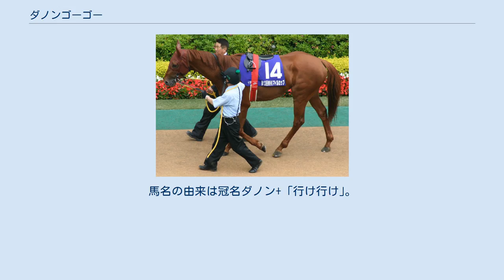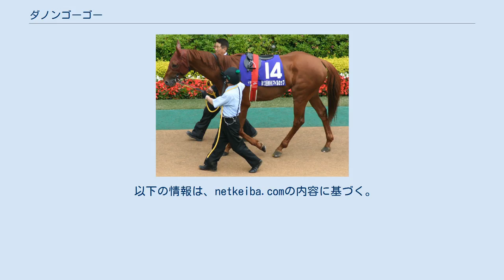ダノンゴーゴー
ダノンゴーゴー（英:Danon Go Go、2005年3月13日 - ）とは、アメリカ合衆国産で、日本で調教されていた競走馬である。
2007年4月に開催されたキーンランド2歳トレーニングセールにて吉田勝己に40万ドル（約4800万円）で落札された。
馬名の由来は冠名ダノン+ ｢行け行け｣。
｢行け行け｣と叫びたくなるような活気ある走りをするように願いをこめて名づけられた。
 2007年11月3日、デビュー戦を勝利で飾る。
その後惜敗を続けていたが、2008年2月16日に2勝目をマーク。
3月15日、中京競馬場で行われたファルコンステークスに出走。
道中は後方を進み、第4コーナー地点で出走18頭中15番手からゴールまで300メートル足らない直線コースで、小倉2歳ステークス勝ち馬マルブツイースター、フェアリーステークス勝ち馬ルルパンブルーなどをまとめて差し切り、自身、馬主のダノックスともに重賞初制覇を果たした。
しかし続くニュージーランドトロフィーでは、前走同様に後方から進むが差し切れず、結果は7着だった。
初のGI (JpnI) 出走となったNHKマイルカップでは、スタート直後にダッシュがつかず最後方からの競馬となってしまったが、東京競馬場の長い直線を最後追い上げ3着に入った。
レース後は放牧に出され、8月20日に帰厩。
セントウルステークスからスプリンターズステークスを目標に調整されていたが、屈腱炎を発症してしまい、ふたたび休養することとなった。
 約2年の長期休養を終えて2010年5月30日の鞍馬ステークスで復帰したが、見せ場なく12着と大敗。
6月23日の調教で屈腱炎を再発したため、6月30日付けでJRAの登録を抹消して、引退。
ノーザンホースパークで乗馬となる予定であったが、熊本県の村山牧場（後のストームファーム）で種牡馬となった。
 2020年に種牡馬を引退。
種牡馬引退後は高知県土佐清水市のあしずりダディー牧場で功労馬となる。
 以下の情報は、netkeiba.comの内容に基づく。